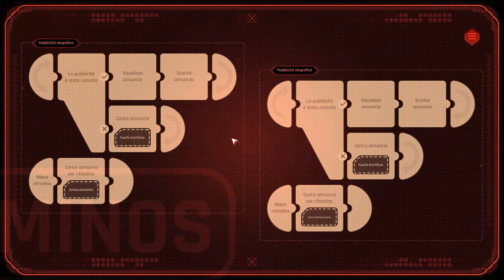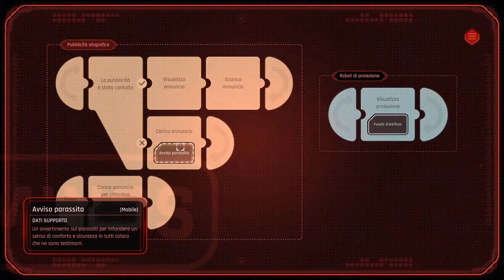Beyond A Steel Sky - [13] - [Galà dell'Aspirazione] - Soluzione in italiano